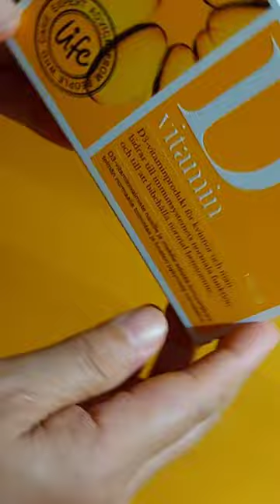Asmr 🌈 Satisfying Sound of my Vitamin D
Satisfying sound of my vitamin D packaging.